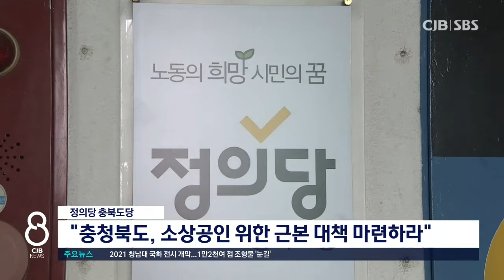정의당 충북도당 소상공인 성명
* 정의당 충북도당

"충청북도, 소상공인 위한 근본 대책 마련하라" *